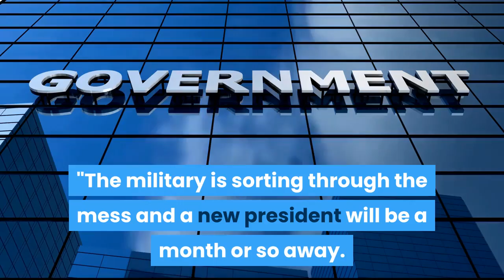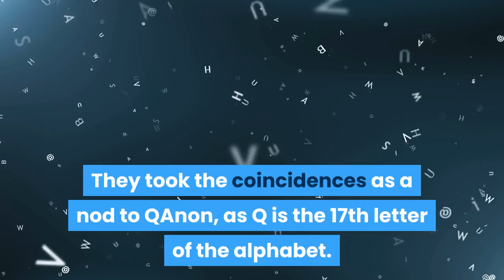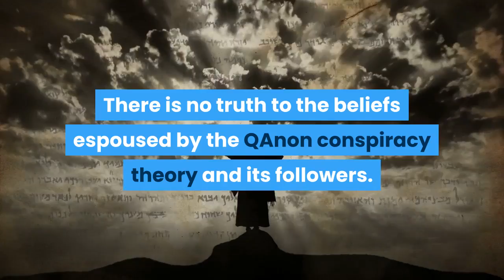Stages of defeat Die hard Trump supporters range from being deflated over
The inauguration of President Joe Biden and Vice President Kamala Harris should have put an end to the grip that Trump tried to maintain on the White House, and it did. But some more extreme supporters continue to lean into delusions about how the twice-impeached Queens native could somehow retain power. On the QAnon chatroom of the social media app Telegram, posters continue to believe the oath of office Biden took still didn't seal the deal to his presidency. Instead, admins urged followers to continue to keep the faith that a Democrat will not serve as the 46th President of the United States."Just because Trump is leaving office for now does not follow Biden will be President, " a post on the page, with nearly 30, ooo subscribers, said. "The military is sorting through the mess and a new president will be a month or so away. "Followers of QAnon and some other far-right groups believed Wednesday would be the "Great Awakening. "Some forecasted that when Donald Trump boarded Air Force One to leave the White House, Americans would be alerted by the Emergency Broadcast System of his intent to remain in power and that martial law would be enacted in cities run by Democrats. They believed Democratic leaders would be arrested for running a global sex-trafficking ring — the myth that fuels their group — and those arrests would secure Trump's second term in office. But when their phones didn't buzz at noon with the news of mass arrests or a successful coup, some believers tried to tweak their theory so the cult-like organization could continue despite the collapse of their failed prophecy. On Wednesday morning, admins to QAnon chats on Telegram continued to peddle nonsense to followers, promising that Biden would not be inaugurated. Grasping at signs of a coming win, they celebrated seeing 17 flags on the stage of Trump's farewell speech, and the news that Biden would sign 17 executive orders when he entered the White House. They took the coincidences as a nod to QAnon, as Q is the 17th letter of the alphabet. Another QAnon theory circulating the internet is that Trump will continue to lead the country as a "Shadow President" for the next four years. It's unclear how much of a following this concept has. Perhaps the most jarring performance of mental gymnastics was spewed by the Q supporters who shared a theory that the newly-elected Democratic President Joe Biden has actually been part of QAnon all along, and that he would be the one to bring down the mythical Democrat-lead sex-trafficking ring. The initial influencer who shared the theory to Telegram started walking it back after she came under attack. There is no truth to the beliefs espoused by the QAnon conspiracy theory and its followers. Trump supporters clash with police and security forces as they storm the US Capitol in Washington, DC on January 6, 2021.